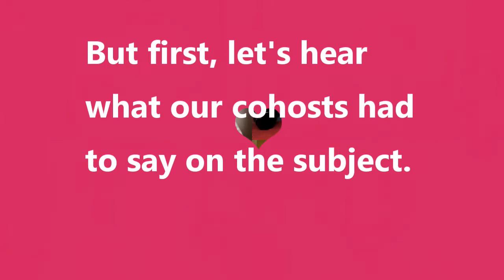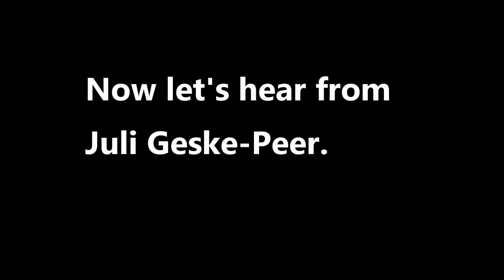It's a Woman's World: Women in Leadership Part 3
With special guest, author and success coach, Julie Geske-Peer